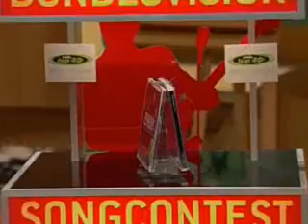Northern Lite feat. Chapeau Claque Enemy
`Enemy` von Northern Lite feat. Chapeau Claque